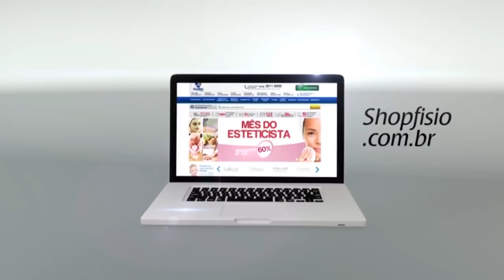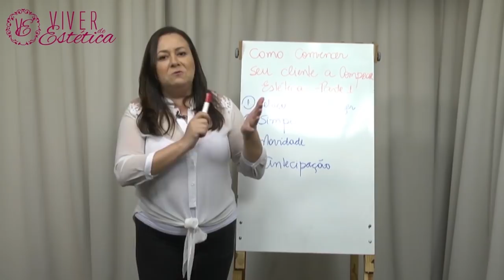REMOÇAO DE TATUAGEM A LASER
Neste Programa Você vai aprender

Como é o processo de remoção de tatuagem com laser
Quantas sessões são necessárias para remover a tatuagem
Remover tatuagem doi
Como é o pré. E como é o pos remoção de tatuagem
Quais são os profissionais habilitados para fazer remoção de tatuagem

Quais são os cuidados ao escolher o profissional que vai fazer a remoção de tatuagem

Os equipamentos são caros

Porque as pessoas removem tatuagens
Quais são os motivos mais frequentes

O que doi mais fazer ou retirar uma tatuagem

Dicas para profissionais de Estética Estética na TV Online - Técnicas, Protocolos, Aparelhos, Empreendedorismo, Negocio e muito mais. Estética na TV

Conheça Nosso Projeto Estética en España

Criador do Canal

Cristiano Dos Santos